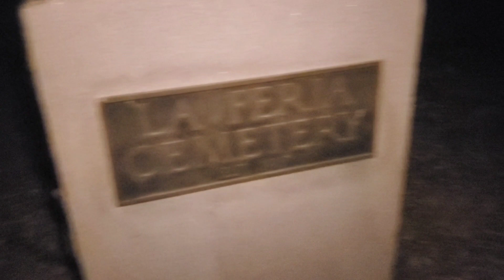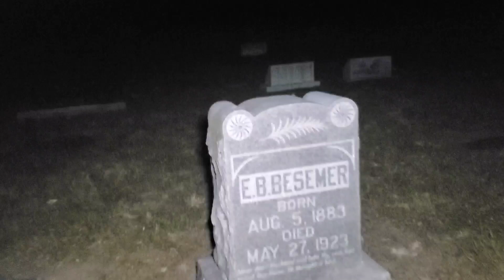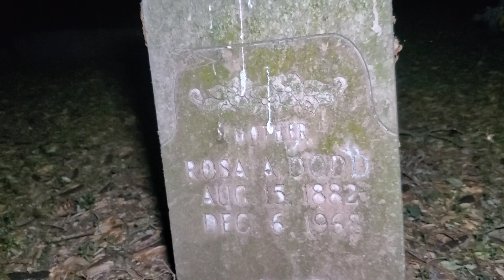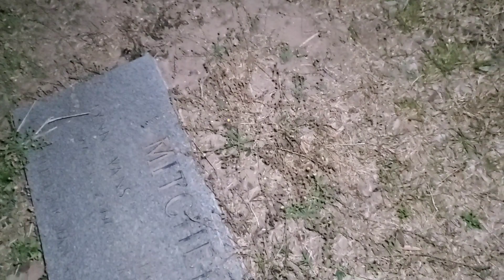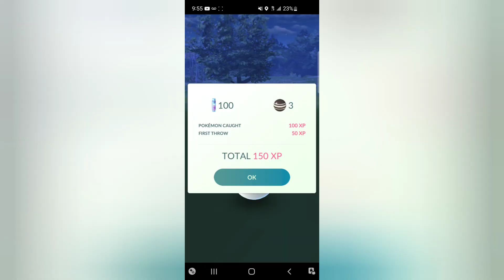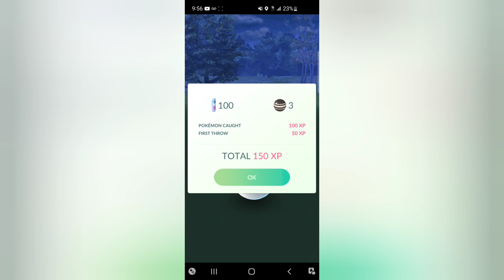La Feria Cemetery